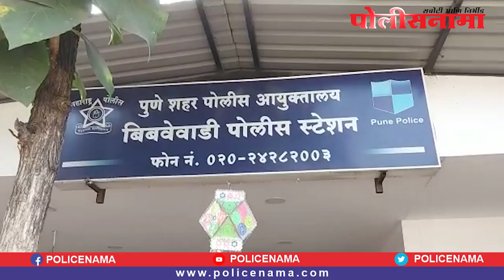Pune Crime | महिला पोलिसाच्या नावाने बनावट सोशल मिडिया अकाऊंट...